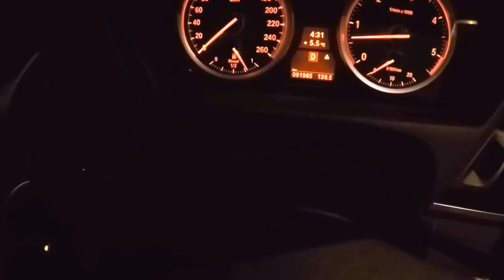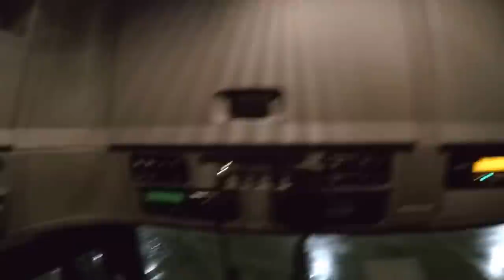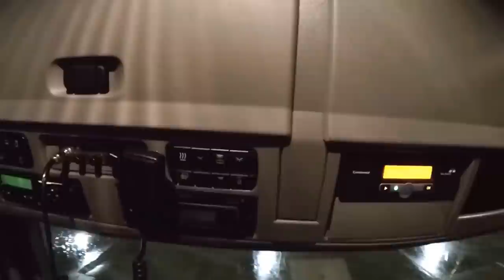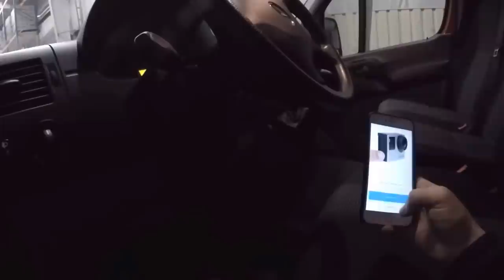20 LIRA VERMEMEK ICIN SABAHIN 4ÜN DE ISE GIDEN PATRON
LL SERDAR 1860LS MEGA SPECE VE 2015 YILLININ SON TOURU VE BIR TIRCININ BIR GÜNLÜK YOL HIKAYESI.
SINEMA TADINDA 1:09 DAKKIKALIK VIDEO IYI SEYIRLER ARKADASLAR.